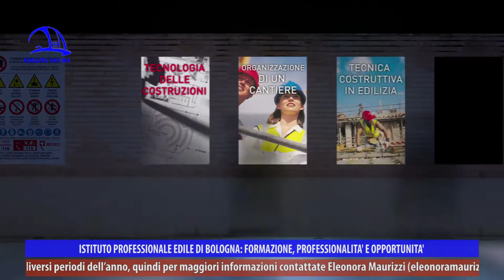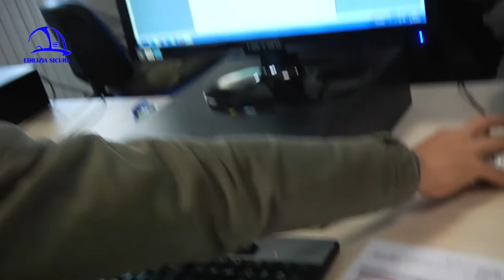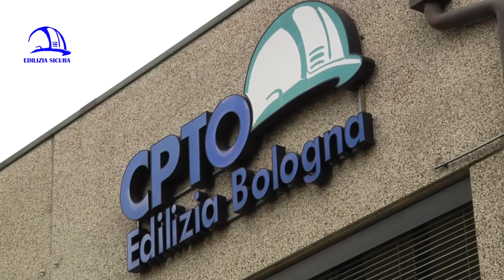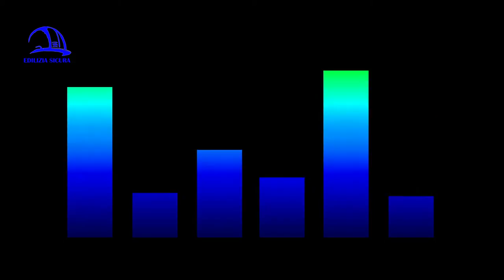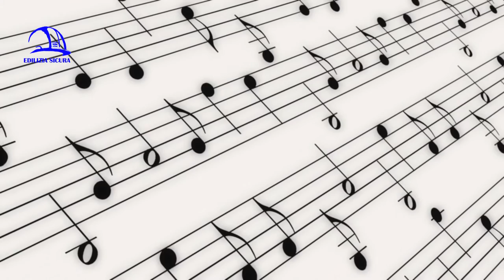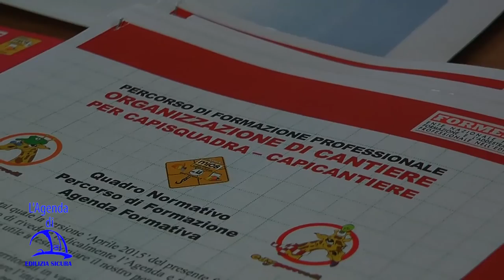EDILIZIA SICURA 360° P10 "Professione: Edile"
Formazione e professionalità sono concetti che viaggiano di pari passo e formare i giovani in edilizia significa prepararli non solo per il futuro lavorativo ma anche per la vita. Lo sa bene l’Istituto Professionale Edile, attivo da quasi 70 anni sul territorio bolognese e protagonista della puntata numero 10 di “Edilizia Sicura-Il mondo dell’edilizia a 360°”, “Professione: Edile”, con cui giungiamo a metà stagione della trasmissione televisiva a cura di IIPLE-CPTO. “Professione: Edile” è in onda a febbraio 2016 sulle emittenti regionali èTV (canale 10 del digitale terrestre), NettunoTv (canale 99), LepidaTv (canale 118), DI.TV (canale 90), su LaborTv, su Radio Nettuno e Radio Città Fujiko.

Corsi, lezioni, laboratori: l’Istituto Professionale Edile di Bologna non insegna solo il mestiere del muratore ma cerca di stimolare la mente e la creatività dei suoi giovani allievi, preparandoli al mondo del lavoro e alla vita, con progetti e idee sempre nuove. Oggi vogliamo presentarvi l’IIPLE e darvi uno spaccato di questa realtà scolastica, che non rientra nei canoni classici di una scuola tradizionale; lo facciamo sotto la guida di docenti e allievi di ieri, che grazie alla qualifica di operatore edile alle strutture hanno trovato un lavoro stabile e la propria strada, e di oggi, colmi di speranze e voglia di fare.

Gianni De Giuli, docente di Italiano e Storia IIPLE Bologna, ci accompagna nella comprensione di ciò che viene insegnato all’interno delle aule scolastiche per preparare i ragazzi, talvolta con percorsi problematici alle spalle o difficoltà linguistiche, alla comunicazione, alla burocrazia, al contesto lavorativo e all’attualità. Che approccio è necessario avere con loro nell’insegnamento delle materie di base e su quali aspetti è bene porre l’accento? Laila Bouzidi, mediatrice linguistica IIPLE, svela l’interesse degli alunni verso le attività pratiche e il loro coinvolgimento in progetti stimolanti per l’apprendimento dell’italiano in maniera creativa, divertendosi, per esempio attraverso il dialogo, il confronto in classe su articoli di giornale e la visione di film.

Nei mille metri quadri del laboratorio si impara a lavorare in cantiere in sicurezza; vediamo come, tra il corretto utilizzo di spazi e attrezzature, l’ordine e la pulizia delle postazioni di lavoro (“banchi di calcestruzzo”) e la collaborazione in squadra. Il mestiere edile non è solo muratura; ce lo spiega Massimo Cozzo, docente di laboratorio IIPLE, che illustra i percorsi formativi del primo e del secondo anno della qualifica di operatore edile alla strutture, biennio gratuito finanziato dal fondo sociale europeo e dalla Regione Emilia-Romagna. Il percorso IeFP educa alla sicurezza e all’operare in squadra e prevede lunghi periodi di stage nelle aziende del territorio, in seguito ai quali i ragazzi possono maturare e affinare le proprie competenze per entrare nel mondo del lavoro. Dalle voci di alcuni studenti alle prese con esercitazioni in laboratorio scopriamo l’importanza di dedicarsi al lavoro pratico, facendo tesoro di quanto appreso in IIPLE, mentre alcuni ex allievi ci raccontano il loro percorso e la soddisfazione di aver trovato la propria strada, chi in autonomia e chi all’interno dell’impresa di famiglia. Dopo l’inserto di un servizio a cura del telegiornale regionale di RaiTre dedicato alla scuola edile, Bettina Jones, docente di decorazione pittorica IIPLE, mostra come l’educazione al lavoro passi anche attraverso la realizzazione di murales e graffiti per abbellire le aule. Antonio Dini, imprenditore, dichiara l’importanza dello stage per i più giovani e conferma quanto l’Istituto edile li prepari al lavoro, alla sicurezza e alla socialità.

Lo scorso giugno IIPLE ha avviato un progetto di musica in collaborazione con il rapper bolognese Manuel Simoncini, in arte Kyodo. Si tratta di un laboratorio di grammatica italiana che ha spronato gli studenti a scrivere un pezzo hip-hop, ora diventato a tutti gli effetti una canzone con il suo videoclip. Abbiamo intervistato alcuni giovani autori che, assieme al docente, il rapper Kyodo, ci hanno raccontato com’è nata la canzone, tra ritmo, realismo, emotività, messa in gioco e divertimento.

“Edilizia Sicura-Il mondo dell’edilizia a 360°” è la testata giornalistica che informa sul mondo delle costruzioni e diffonde i valori primari della salute e della sicurezza sul lavoro. Si possono vedere tutte le trasmissioni su questo canale YouTube “Cpto Bologna” e sul sito L’Istituto Professionale Edile cura da sempre la formazione e l’aggiornamento di giovani e professionisti del settore, garantendo un’ampia scelta di corsi. È presente su Facebook e Google+ e sul sito internet sempre aggiornato. Da anni sono attivi presso IIPLE i percorsi IeFP, per i giovani tra i 15 e i 18 anni che vogliono intraprendere la qualifica di operatore edile alle strutture, e IFTS, con valore di master, per diplomati e laureati del settore.